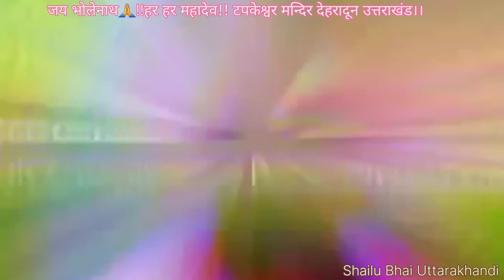🙏टपकेश्वर महादेव🛕मन्दिर देहरादून, उत्तराखंड।।!!जय शंभू!! [[Shailu Bhai Uttarakhandi]] New Vilog